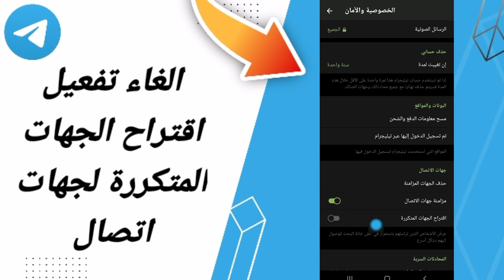كيفية طريقة الغاء وايقاف اقتراح الجهات المتكررة لجهات اتصال على تطبيق تروكالر TrueCaller 2023